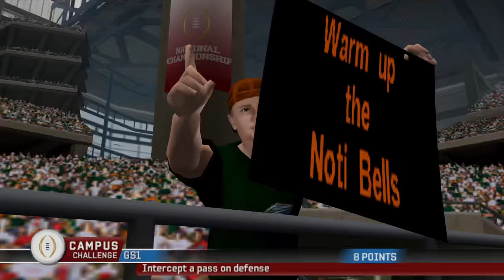The Last Dance | Miami vs. Ohio State | NCAA Football 06 NEXT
The community has spoken, and we've decided to retire the Miami Hurricanes Dynasty after this game. It's been an incredible journey, and we couldn't have done it without your support. Let's get this last win and retire as CHAMPIONS.

After a remarkable run, we're taking on the No. 2 ranked Ohio State Buckeyes in the national championship. This is the third straight time we've faced the Buckeyes in the title game, and it's set to be an epic showdown.

Thank you for your unwavering support, your insights, and for being part of every victory. Let’s make this final game one to remember.